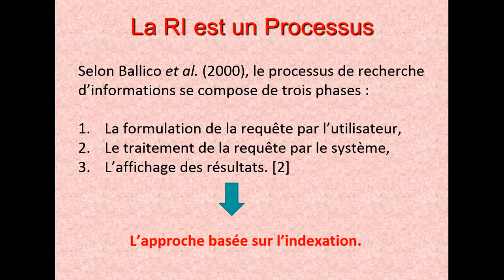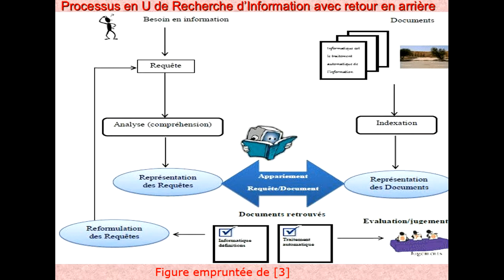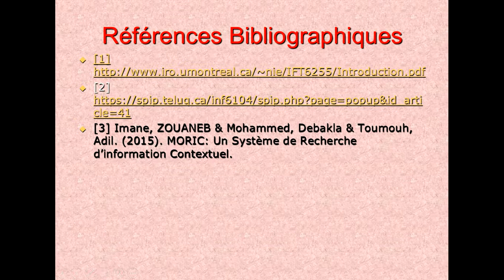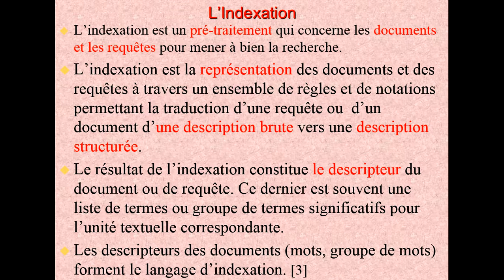Recherche d'Information Approche de Recherche d'Information Approche basée sur l'indexation Partie 2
L’indexation est un pré-traitement qui concerne les documents et les requêtes pour mener à bien la recherche.
L’indexation est la représentation des documents et des requêtes à travers un ensemble de règles et de notations permettant la traduction d’une requête ou  d’un document d’une description brute vers une description structurée.
Le résultat de l’indexation constitue le descripteur du document ou de requête. Ce dernier est souvent une liste de termes ou groupe de termes significatifs pour l’unité textuelle correspondante.
Les descripteurs des documents (mots, groupe de mots) forment le langage d’indexation. [3]
Références Bibliographiques
[3] Imane, ZOUANEB & Mohammed, Debakla & Toumouh, Adil. (2015). MORIC: Un Système de Recherche d’information Contextuel.